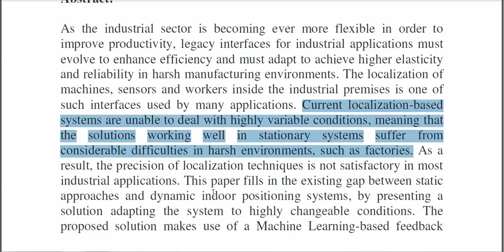Adaptive Positioning Systems Based on Multiple Wireless Interfaces for Industrial IoT in Harsh Manuf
* Complete Source Code
 * Complete Documentation
 * Complete Presentation Slides
 * Flow Diagram
 * Database File
 * Screenshots
 * Execution Procedure
 * Readme File
 * Video Tutorials
 * Supporting Softwares

Support Specialization
 * 24/7 Support
 * Ticketing System
 * Voice Conference
 * Video On Demand
 * Remote Connectivity
 * Document Customization